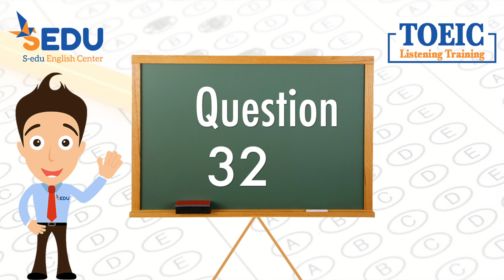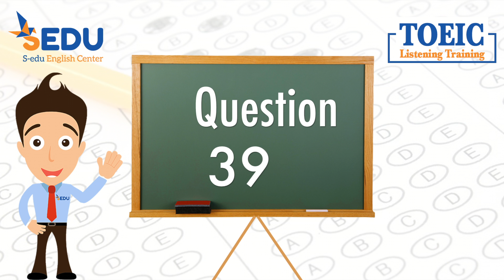Luyện nghe TOEIC Part 2 - DAY 42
Để đạt điểm cao trong phần thi TOEIC Listening, các bạn hãy cố gắng luyện nghe hàng ngày theo từng phần trong bài thi và theo cấp độ tăng dần nhé! Tải ngay phần bài tập ở dưới để làm bạn nhé!
CHUYÊN GIA ĐÀO TẠO TOEIC

1⃣ 3 bí quyết để giao tiếp tiếng Anh tự tin và trôi chảy

➤ Thấu hiểu chính mình để tìm ra lộ trình, phương pháp học TOEIC HIỆU QUẢ nhất bằng giải pháp TƯ VẤN CHUYÊN SÂU duy nhất tại S-EDU